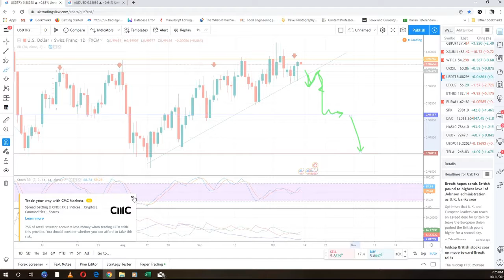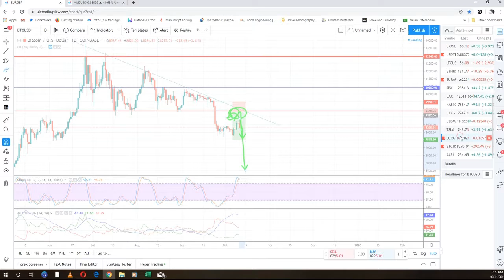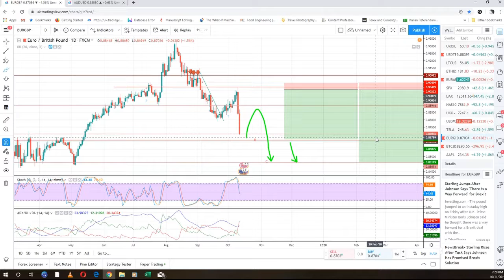FREE FOREX WEEKLY ANALYSIS: 14/10/2019 - 19/10/2019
Bongo Forex

TRADES OF THE WEEK
USOIL
USDCHF
BITCOIN
EURGBP
EURAUD

(Pro tip: don't forget to switch on notifications so you don't miss anything).
We would really appreciate it if you would share our videos with your friends, family and network. The more people we can reach, the more content we can produce. Thank you and have a great week.\

☢ IMPORTANT NOTICE ☢
Don't trust any links or email addresses given in the comments section unless it is definitely from us (be sure it isn't a fake profile).